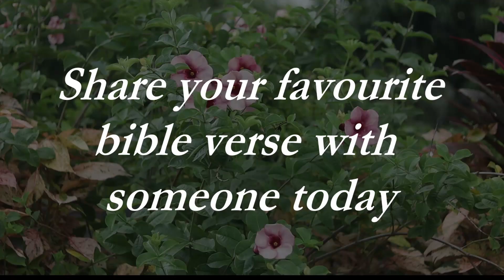I will bless the Lord at all times | Psalm 34:1